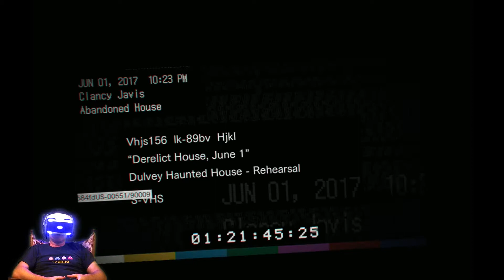#01 Resident Evil 7, Playstation VR, Playstation 4 Pro, Full Playthrough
Full playthrough with PSVR of this awesome game.

This is gonna be very scary.

I only do a recording of this game, so i can put the facecam with it, with all my scare jumps.

If you like to support me, you can donate using PayPal, all donations will be used for my channel and gaming.

Use the button on my homescreen in the top right corner or use this